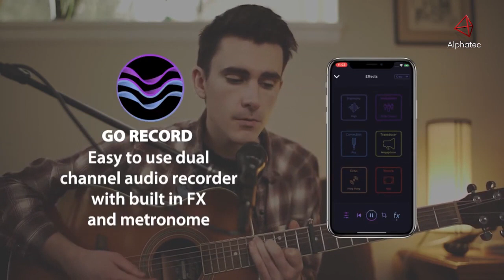TC Helicon | Go Twin Dual Track Mobile Recording | Alphatec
Time to make recording a breeze and focus on unleashing your creativity! GO TWIN allows creators the freedom to record quality dual-track audio anywhere, anytime using your mobile iOS, Android, Mac and PC devices. Now, record anything with any compatible device. Enjoy crystal-clear professional-level 24-bit 48khz audio recording in a small, mobile package. GO TWIN contains two ultra-clean pre-amps from award-winning, high-end mixing console manufacturer Midas. 48 V Phantom Power makes sure you’ll always have enough juice for your condenser mic wherever you record.